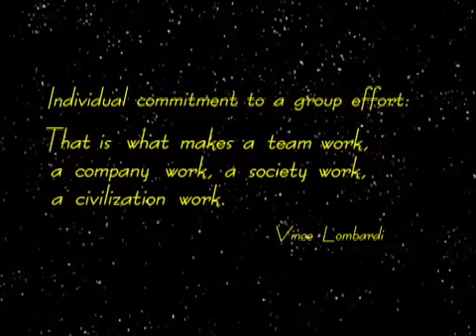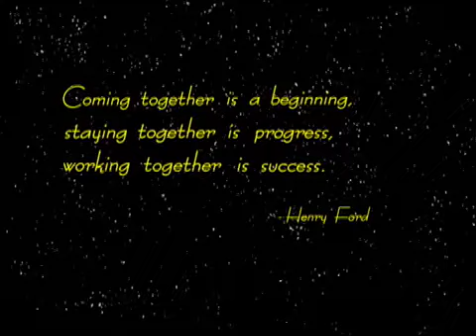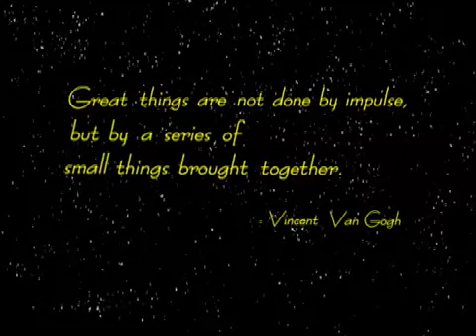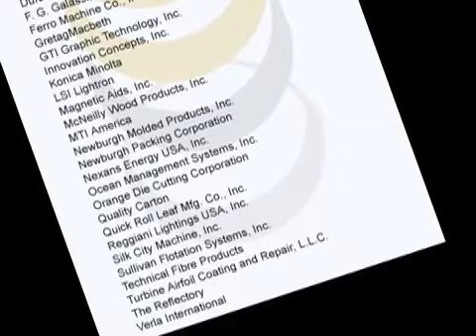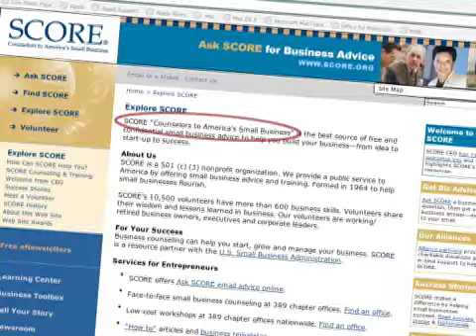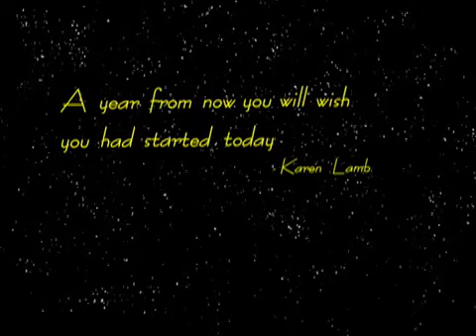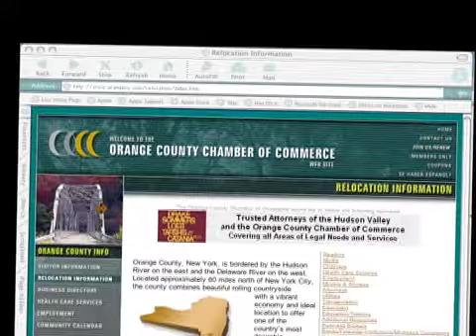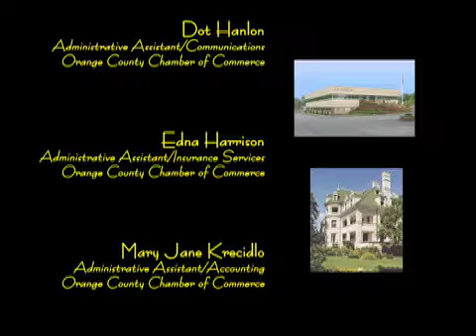Orange County NY Chamber of Commerce video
This is a promotion for the Orange County Chamber of Commerce. This video won second place for a national competition for Chamber videos.